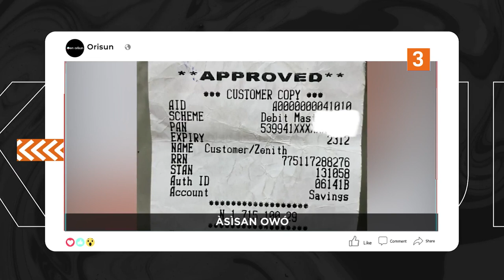DTT: Amoran Ofege